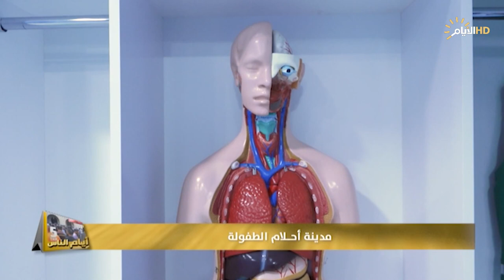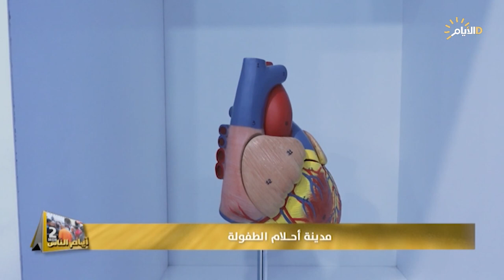برنامج ايام الناس، مدينة احلام الطفولة